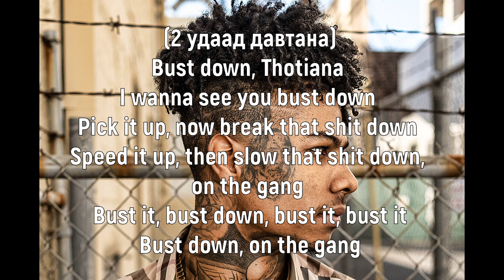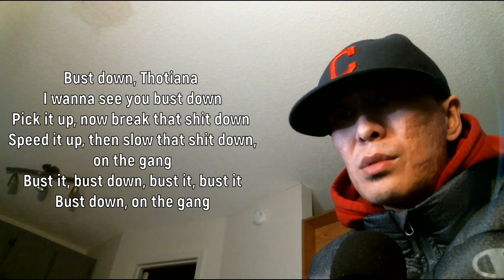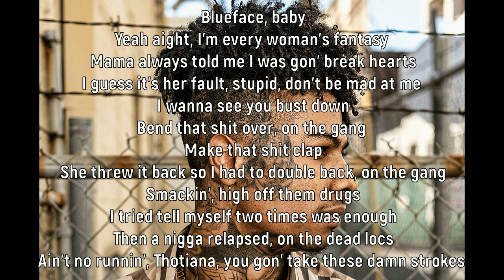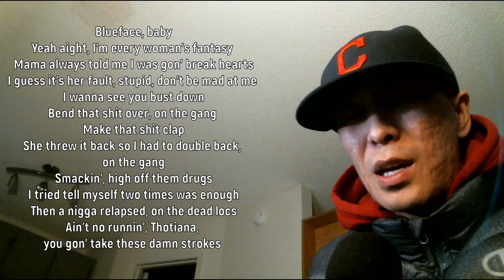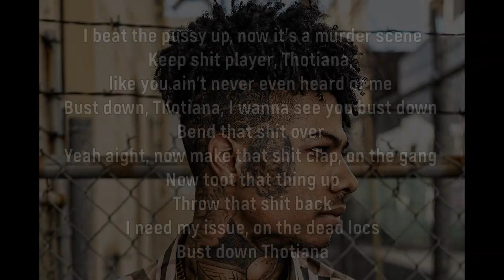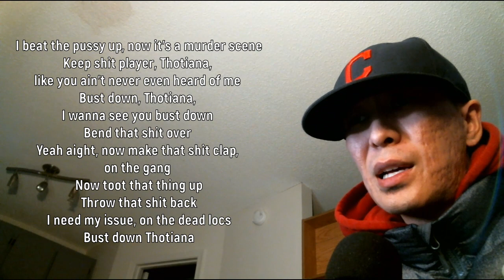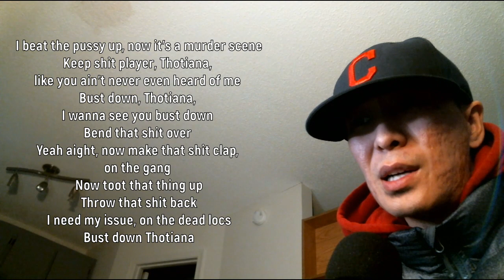Blueface - Thotiana (Монгол орчуулга)